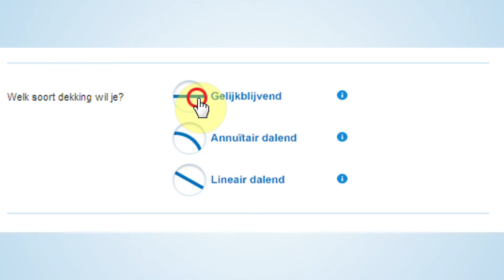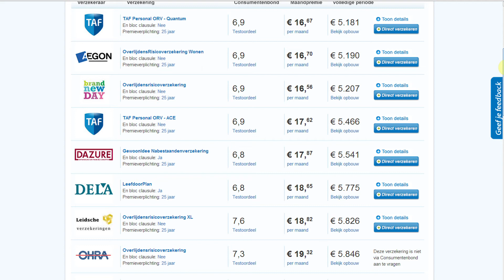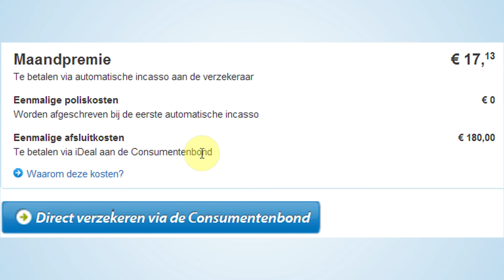Overlijdensrisicoverzekeringen - Tips (Consumentenbond)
Vergelijk premies op Een overlijdensrisicoverzekering beschermt je gezin tegen de gevolgen van overlijden.
Maar wat is het verschil met een uitvaartverzekering en waar moet je op letten als je er één afsluit?